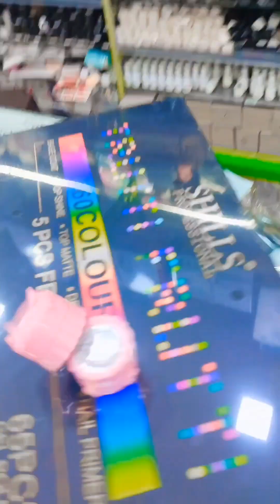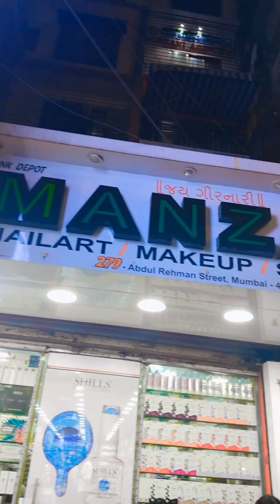आम्ही गेलो Crawford market खूप गर्दी खूप छान भरपूर काही पनआम्ही फक्त घेतल tai la जे हव होत तेच🙄😏